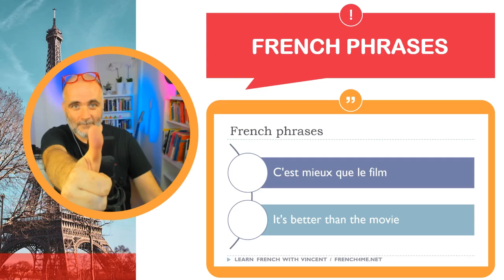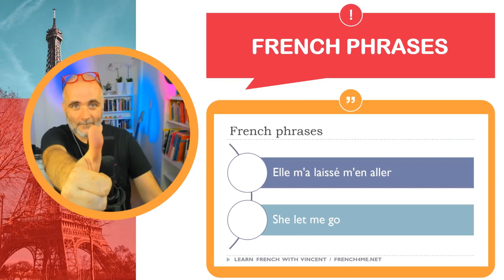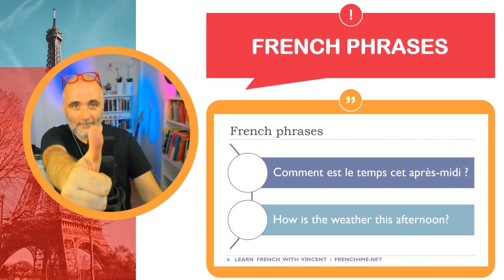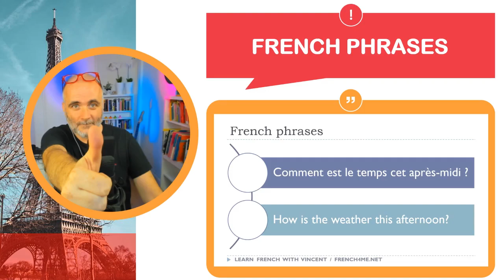30 Minutes of French Dictation: A Language Learning Challenge Like No Other # Part 217